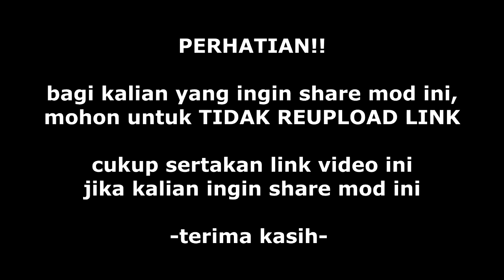MOD | JETBUS 3 SHD K410 MIZTA DOEL | ETS2 v1.36-1.40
Share Mod Jetbus 3 SHD K410 Mizta Doel

KETERANGAN
1. Mod sudah test di versi 1.36, 1.37, 1.38, 1.40
2. Mohon tidak MEMBOBOL FILE YANG DILOCK
3. Mohon tidak diperjualbelikan
4. Mohon tidak convert ke game lain tanpa izin kami
5. Mohon tidak reupload link
6. File terdiri dari:
- Mod Jetbus 3 SHD K410 Mizta Doel
- Mod Livery/Skin Jetbus 3 SHD K410 Mizta Doel
- Mod Assesoris Jetbus 3 SHD K410 Mizta Doel
7. Tekan tombol O untuk menyalakan lampu interior
8. Minus Sound Masih Bawaan Truk SCS

Cara pemasangan:
1. Ekstrak dulu rar Jetbus 3 SHD K410 Mizta Doel, Sesuai keterangan file
2. Copy MOD, DEF, ACC dan SKIN di:
C: documents/Euro Truck Simulator 2/mod
3. Buka Game ETS2, Masuk Ke Mod Manager
Susun seperti ini:
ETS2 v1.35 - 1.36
- SKIN_Jetbus 3 SHD K410 Mizta Doel
- ACC_Jetbus 3 SHD K410 Mizta Doel
- BUS_Def 1.36 Jetbus 3 SHD K410 Mizta Doel
- BUS_Jetbus 3 SHD K410 Mizta Doel BASE

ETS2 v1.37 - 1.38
- BUS_Def 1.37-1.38 Jetbus 3 SHD K410 Mizta Doel

ETS2 v1.40 v1.41 mungkin bisa
- ACC_1.40_Jetbus 3 SHD K410 Mizta Doel
- BUS_Flare 1.40 Jetbus 3 SHD K410 Mizta Doel
- BUS_Def 1.40 Jetbus 3 SHD K410 Mizta Doel

Credits:
Jetbus 3 SHD K410 Mizta Doel Mizta Doel

Update secara bertahap, untuk kesulitan atau masalah pemasangan mod ini atau memiliki pertanyaan bisa kontak kami di:

UNTUK SHARE MOHON ARAHKAN KE VIDEO INI. TERIMA KASIH..

Gabung dan dapatkan penghasilan tambahan mulai ratusan ribu sampai jutaan klik dibawah ini dan ikuti petunjuknya